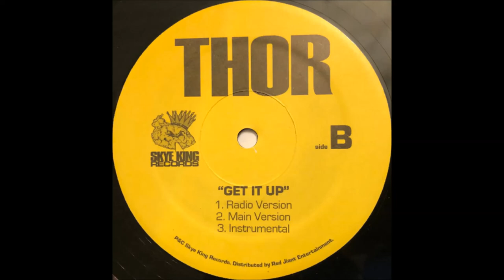Thor - Get It Up (Instrumental) Hip Hop 2006